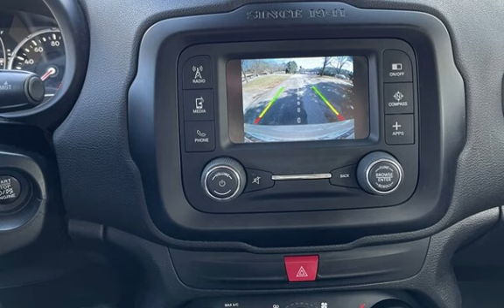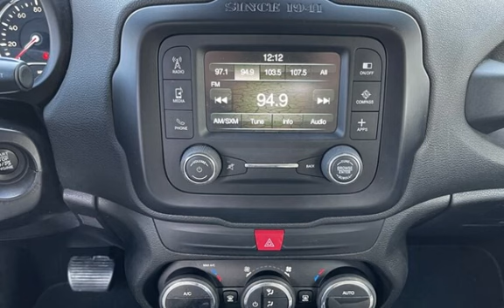2016 Jeep Renegade Latitude for sale in Loganville, GA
The 2016 Jeep Renegade Latitude is a rugged and versatile SUV that is perfect for both on-road and off-road adventures. It is powered by a Tigershark 2.4L I4 180hp 175ft. lbs. engine that delivers impressive performance and efficiency. The 4WD TYPE: ON DEMAND and Axle Ratio: 4.33 make it capable of tackling any terrain with ease. The factory default features of this vehicle include an ABS: 4-WHEEL, BRAKING ASSIST, CRUMPLE ZONES: FRONT, REAR, and ROLL STABILITY CONTROL, which ensure the safety of the passengers in case of an accident.

The interior of this vehicle is equipped with AMBIENT LIGHTING, ASSIST HANDLE: FRONT, REAR, Cruise Control, DIGITAL ODOMETER, and POWER WINDOWS, which make driving comfortable and convenient. The Infotainment Screen Size: 5 In., INFOTAINMENT: UCONNECT, and Satellite Radio: Siriusxm provide endless entertainment options for the passengers. The steering wheel-mounted controls for audio and cruise control make it easy to adjust these features while driving.

The exterior of this vehicle is painted in Mojave Sand Clear Coat, which gives it a unique and stylish look. The Front Fog Lights: Cornering, Halogen Headlights: Auto Delay Off, Auto On, and Roof Rails: Black provide excellent visibility and functionality. The SIDE MIRRORS: HEATED, INTEGRATED TURN SIGNALS, and TINTED GLASS add to the overall convenience and safety of this vehicle.

This 2016 Jeep Renegade Latitude has a clean CARFAX report and is in excellent overall condition. The interior is Tan, which complements the exterior color perfectly. This vehicle gets 21 MPG in the city and 29 on the highway, making it an efficient option for daily commutes or long road trips. With its impressive factory default features, this SUV is a great choice for anyone looking for a reliable and stylish vehicle that can handle any adventure.